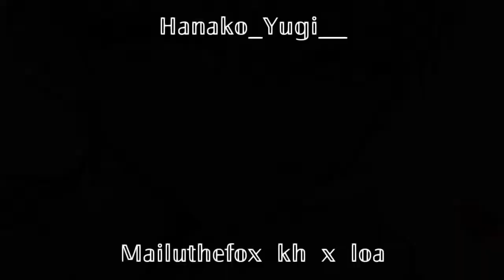Show me how~//Hanako simp edit #15